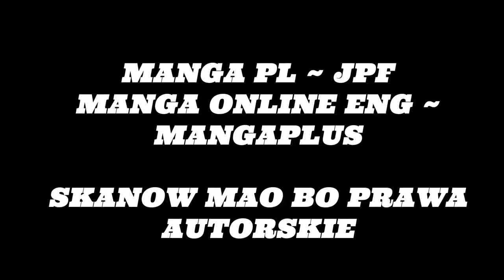OMÓWIENIE ROZDZIAŁU ONE PIECE #65 ~ KUMA PIRATEM (ROZDZIAŁ 1099)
SCENARIUSZ: KAPELUSZNIK & DESTHER
MONTAŻ: KAPELUSZNIK
NARRACJA: KAPELUSZNIK
TWÓRCA MINIATURKI: KAPELUSZNIK

SPIS:

0:00 - 5:08 OMÓWIENIE 1099
5:08 - 8:19 PRZEMYŚLENIA